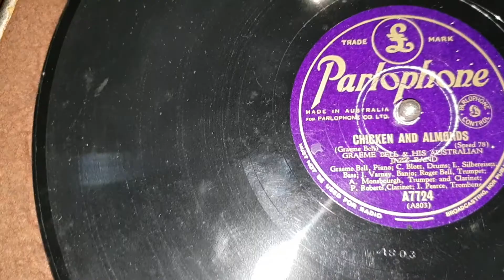Chicken And Almonds. Graeme Bell Australian Jazz Band. HMV 157 Gramophone